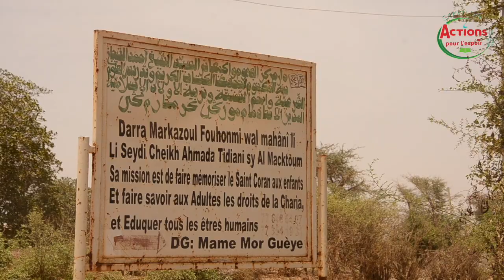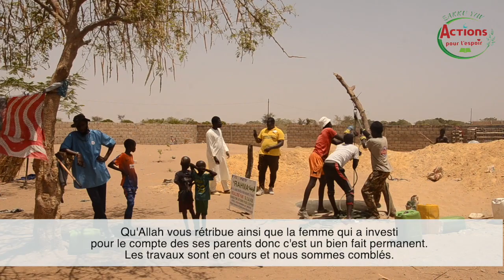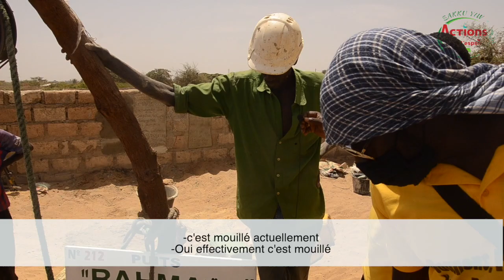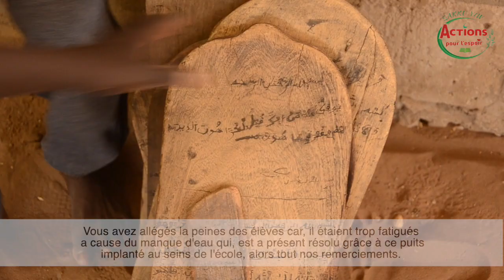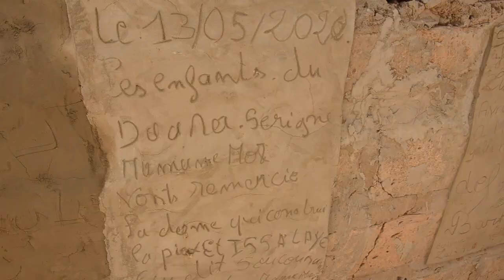SYAPE SAKKU-YIW: LANCEMENT DU PUITS DU RAHMA, VILLAGE DE KEUR MOR NDIAYE, THIES, SENEGAL